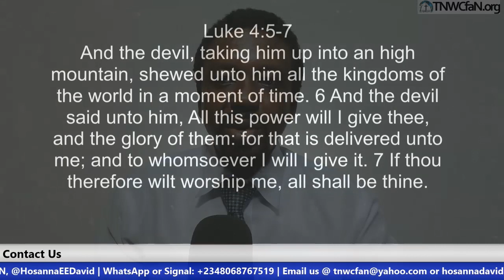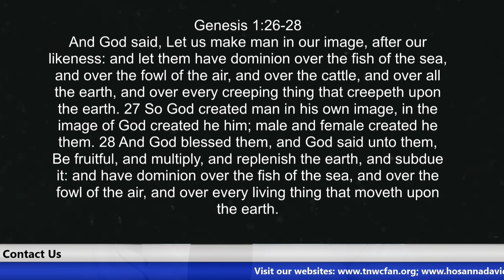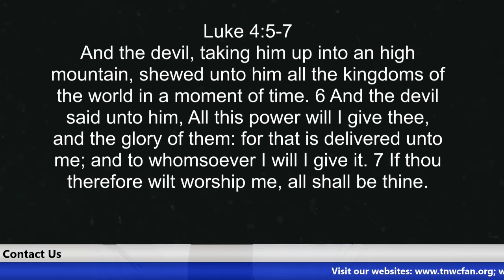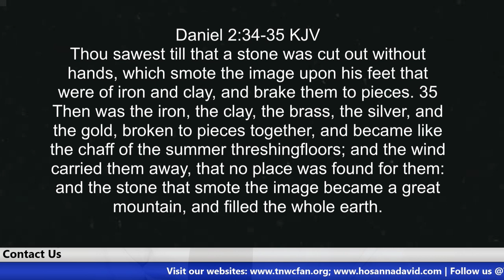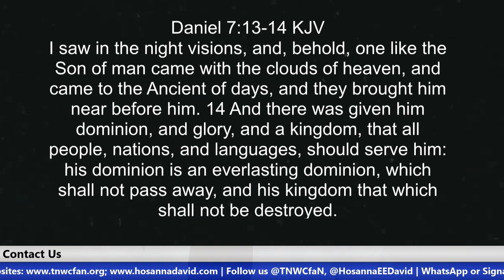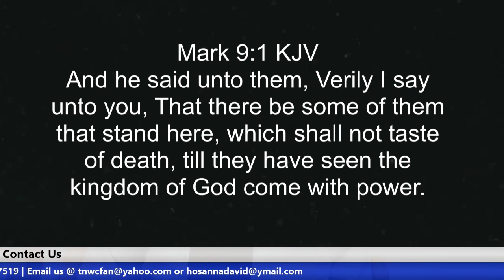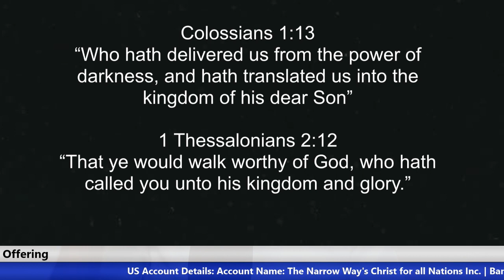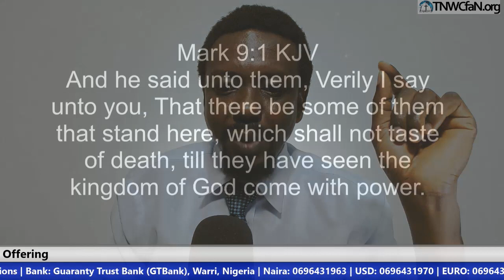Who Rules the World: God or Satan? | Brother Hosanna David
Who is in charge of the world right now? Who rules this world, God or Satan? This is the question many people ask. A good understanding of who rules the world will empower us to live a victorious life.

Beneficiary’s Name: The Narrow Way’s Christ for all Nations
Bank Name: Guaranty Trust Bank PLC (GTBank)
Dollar (USD) A/C No: 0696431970
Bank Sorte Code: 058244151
Swift Code: GTBINGLA
Branch: Airport Road, Effurun, Nigeria
Address: Warri, Nigeria